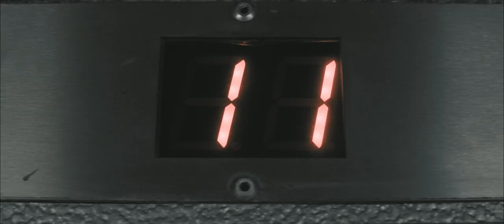"Ceva Bun" - Calmodin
Trage aer și respiră.
Ne-am întors.

FB și INSTAGRAM : @CevaBunPeNet

Alex - Alexandru Banciu   @alexandru.banciu
Voicu - Voicu Aaniței   @voicu_aanitei
Bătrân- Viorel Dragu @vio.dragu
El - Kostas Mincu   @kostasmincu
Ea- Doina Teodoru @doina.teodoru

Regia și scenariul - Șerban Racovițeanu   @serban_racoviteanu
Imaginea - Paul Tatcu   @paultatcu
Asistent imagine- Jimmy Adrian Drăgan @jimachez
Montajul - Vlad Dicianu & Șerban Racovițeanu
Priză directă – Cristi Călinescu   @calinescuescu
Make-up: Loredana Bădilă @loredanabadilamua
Scenografie - Alina Caprian   @capriandiem
Colorizare - Bogdan Jugureanu   @bgd.jgr
Sound design -  Irina Bozdog @ina.bozdog
Producție - Victor Ştef (Aperture Films)   @juststefit
Post-producție - Studioset @studioset.tv
Echipament - IQ-Media @iqmedia

Multumim Incasso Electrocasnice pentru locația pusă la dispoziție!